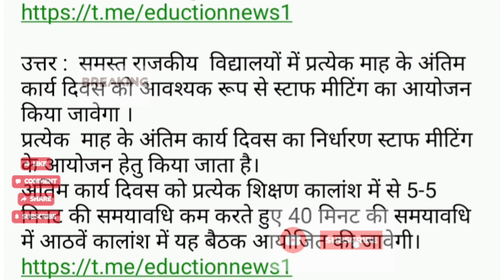प्रश्न: विद्यालय में प्रत्येक माह के अंतिम दिन में कितने समय पहले बच्चो की छुट्टी कर सकते है?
*** ABOUT ME ***🔴

breaking news
latest news
hindi news
news
live
current affairs
news live
news today
news india
news aaj tak
hindi newspaper
dblive
db news
politics
bjp news
bihar news
supreme court
congress bharat jodo yatra
geo headlines
priyanka gandhi
news portal
school closed
live hindi news
school ki kab chutti hogi september 2023 ko
school ki kab chutti hogi
delhi school holidays in janmashtami 2023
janmashtami ki din ki hai 6 ya 7 september 2023 ko